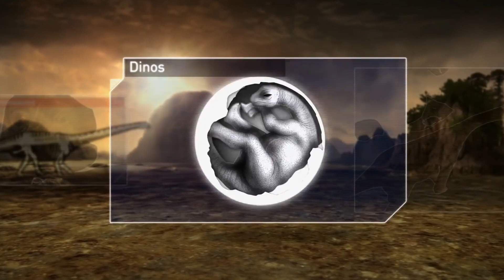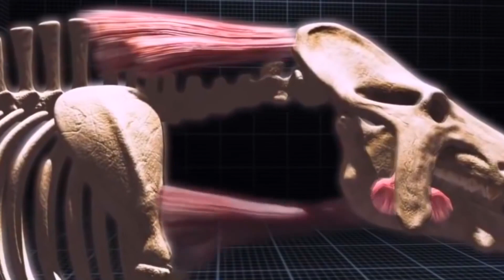The Most Gigantic Creature to Ever Exist!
In this video, we're going to be discussing the biggest animal that has ever lived.

This creature is so large, it's almost unbelievable! We'll discuss the size, the characteristics, and the importance of this animal. So make sure to watch the video to find out all the details about the biggest animal that ever lived!